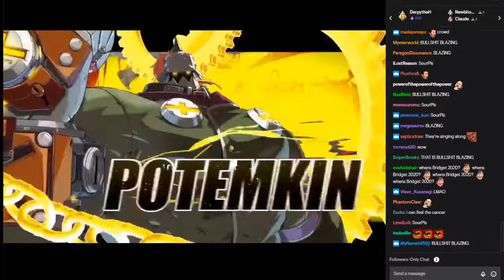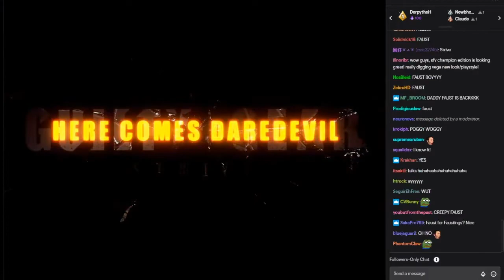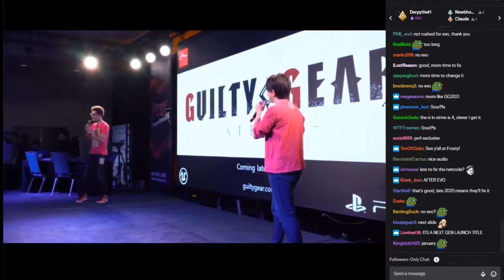TITLE TRAILER! || N4TION REACTS to Guilty Gear "Strive" Title & "Faust"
WE HAVE A NAME NOW!